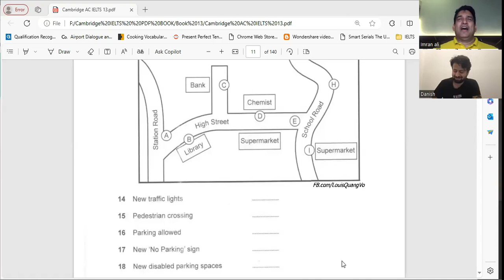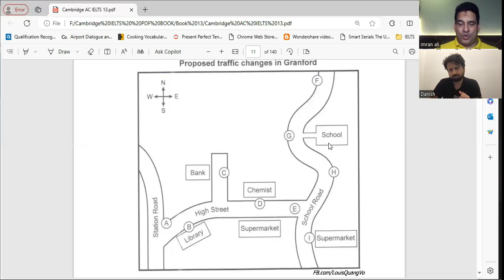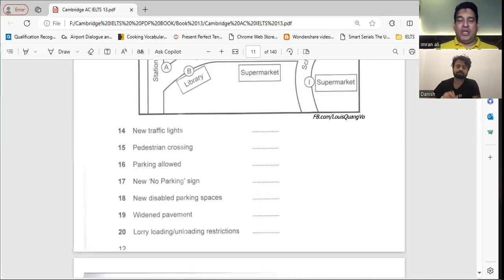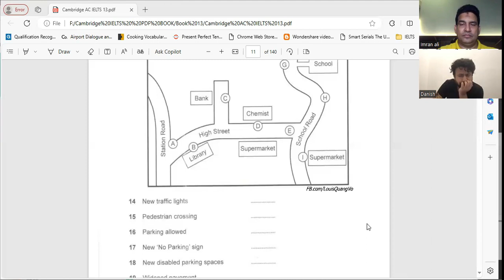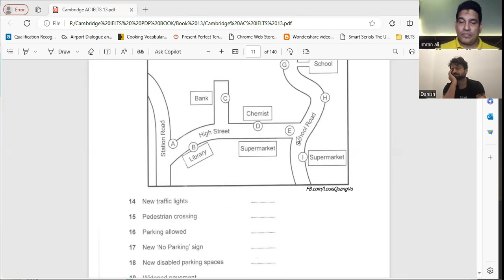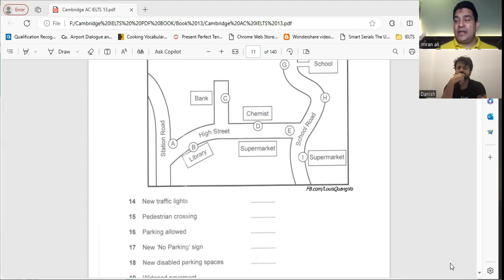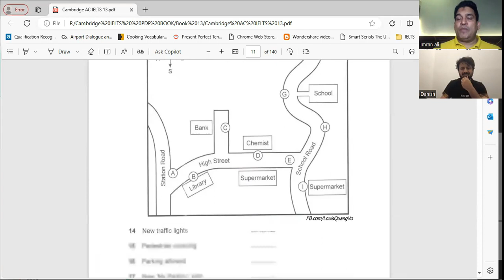IELTS Listening Maps Complete Solution Guidelines by Sir Imran ali imran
English Council offers IELTS Guarantee classes. No Conventional orthodox common method which usually other institutes use.We possess To the point and target oriented methodology.After five days learning you feel confident to appear in Exam..Reading speed is increased by widening the focus of eyes and student can read 4 to 5 words in a glimpse..latest techniques are practiced to find answers of True-false and not given types of questions.Ideas inculcation methods are used to develop and organize essay writing. writings techniques of getting band 6 to 9 are explained.Methods of How to listen and focus on Scripts are mastered for attempting MCQs.Speaking test is repeated twenty times under camera coaching and special speaking words are added in conversation to score best bands.Two parts daily test and weekly complete test system to focus on time management and psychological test pressures bearing. New groups are starting tomorrow. join tomorrow for guarantee classes.
Imran ali Imran is a Gold level IELTS trainer trained by British Council UK.